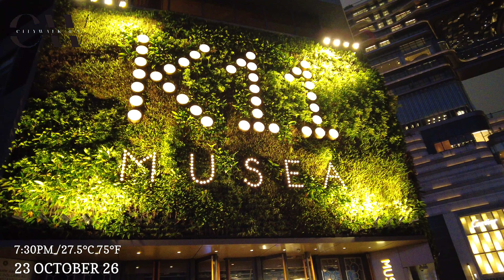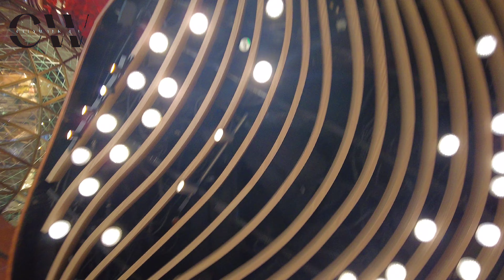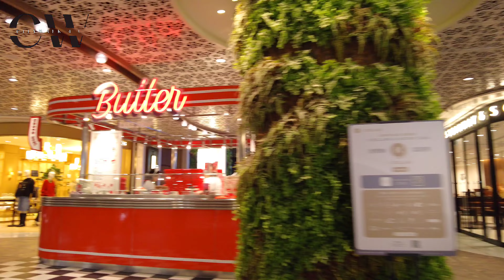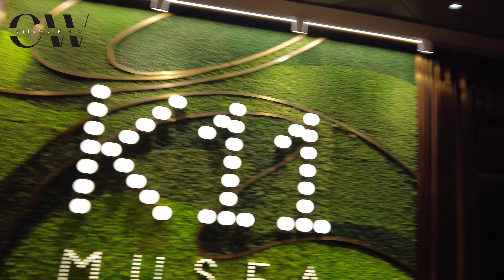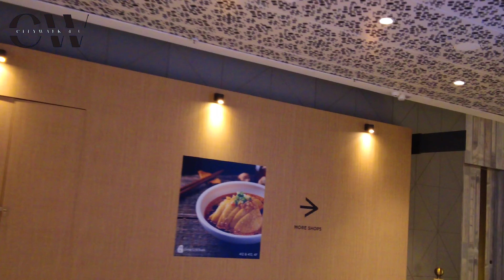Hong Kong 4K-HDR /Full Walking tour K11 Musea Tsim Sha Tsui ( TST ) Hongkong's Most Famous District.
For the best viewing experience, make sure to watch the videos in 4K! No vlog, no music, no talking. Just a real-life walking experience with real ambient sounds -the best way to experience from CityWaLk4u

✔️With a name inspired by the Muses in Greek mythology, K11 MUSEA aspires to enrich your daily life through the power of creativity, culture and innovation. Located in the heart of the Victoria Dockside art and cultural district, this world-class experiential landmark brings in immersive experiences in retail, art, culture, entertainment and gastronomy, all under one roof.

✔️Tsim Sha Tsui is one of the major tourist and shopping areas of Hong Kong. With a high concentration of hotels, retail shops and commercial offices – it’s a busy and bustling neighbourhood that never sleeps. On the surface, Tsim Sha Tsui seems to only feature an abundant number of high-end retail stores selling designer brands and jewelry, owing to its popularity with high-budget shopping tours. However, it also contains a diverse range of attractions for the entire family. Whether taking a walk in Kowloon Park, exploring museums, going shopping or grabbing a bite to eat Tsim Sha Tsui has something for everyone.

📍You can walk from Star Ferry Pier and the mall has a direct underground connection to MTR Tsim Sha Tsui (Exit E) and MTR Tsim Sha Tsui East (Exit J1 & J2)

This channel and its contents are the exclusive property of CITYWALK4U. Any unauthorized use of our content, including reposting, redistributing, inserting clips into your videos, creating reaction videos, or reuploading to a new channel, without our prior permission is a violation of copyright law.